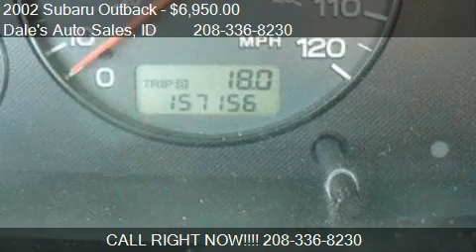2002 Subaru Outback - for sale in Boise, ID 83714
Dale's Auto Sales
3200 W Chinden Blvd
in Boise, ID 83714

Come test drive this 2002 Subaru Outback  for sale in Boise, ID.

2.5L SOHC SMPI 16-valve 4-cyl horizontally opposed boxer engine1All-wheel drive1Viscous limited-slip rear differential1HD raised independent front/rear suspension1Front/rear stabilizer bars1P225/60HR16 all-season SBR RWL mud and snow tires116-inch alloy wheels1Speed-sensitive variable assist pwr rack and pinion steering1Pwr vented front/solid rear disc brakes14-wheel anti-lock braking system (ABS)116.9 gallon fuel tank12-tone paint1Roof rails w/crossbars1Protective rear bumper step pad1Front/rear titanium pearl bumpers1Titanium pearl lower body-side cladding1Aerodynamic body-color body-side ground effects molding1Front/rear splash guards1Automatic-off multi-reflector 4-beam halogen headlights1Multi-reflector halogen fog lights w/stone shields1Daytime running lights1Body-color fold away heated pwr mirrors1Variable intermittent windshield wipers w/de-icer1Fixed intermittent rear window wiper/washer1Body-color door handles1Reclining heated front bucket seats w/height adjustable head restraints16-way pwr driver seat1Driver seat height adjustment1Driver seat adjustable lumbar support1Moquette cloth seat trim160/40 split fold down rear bench seat1Rear seat headrests on all seating positions1Outback-embroidered carpeted floor mats1Tilt adjustable steering column1Illuminated ignition switch ring1Instrumentation-inc: digital dual-mode trip odometer, ambient temp gauge1Pwr windows w/driver-side one-touch down feature1Pwr door locks1Remote keyless entry1Cruise control1Air conditioning1Rear window defroster w/timer1Electronic AM/FM/weatherband stereo w/cassette-inc: (4) speakers1In-glass antenna1Woodgrain patterned dash/door switches1(4) cupholders-inc: dual front/dual rear1Dual illuminated visor vanity mirrors1Overhead console-inc: sunglass holder, map lights1Front seatback net pockets1Cargo area 12-volt pwr outlet1Cargo area hooks1Cargo area multibox storage tray1Rubber cargo tray/mat1Cargo area security cover14-wheel anti-lock braking system (ABS)1Driver and front passenger airbags (SRS) w/passenger dual stage deployment13-point height adjustable front seatbelts w/pretensioners and force limiters13-point rear seatbelts on all seating positions1Child safety rear door locks1Uniform child safety seat anchorage system1Energy-absorbing collapsible steering column1Front/rear 5-mph impact-absorbing bumpers1Side-impact door beams1Daytime running lights1Driver Air Bag1Passenger Air Bag1A/C1AM/FM Stereo1Cassette1ABS14-Wheel Disc Brakes1Cruise Control1Rear Defrost1Locking/Limited Slip Differential1Child Safety Locks1All Wheel Drive14 Cylinder Engine1Floor Mats1Gasoline Fuel1Daytime Running Lights1Keyless Entry1Power Door Locks1Heated Mirrors1Power Mirror(s)1Power Driver Seat1Pass-Through Rear Seat1Cloth Seats1Bucket Seats1Power Steering1Adjustable Steering Wheel1Tires - Front On/Off Road1Tires - Rear On/Off Road1Aluminum Wheels1Power Windows1Intermittent Wipers1Fog Lamps1Heated Front Seat(s)1Variable Speed Intermittent Wipers1Power Outlet1Automatic Headlights1Woodgrain Interior Trim1Luggage Rack1Driver Vanity Mirror1Passenger Vanity Mirror1Driver Illuminated Vanity Mirror1Passenger Illuminated Visor Mirror1Front Reading Lamps1Driver Adjustable Lumbar1Cargo Shade1Rear Bench Seat